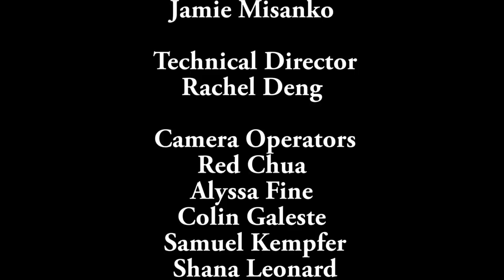The Sound of Music: Global Longevity and Appeal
The initial popularity, enduring legacy, and creative fan cultures surrounding The Sound of Music all arise in this discussion between Carsey-Wolf Center director Patrice Petro and Film and Media Studies professor Caryl Flinn (University of Michigan). Describing the film as about the joy of singing, Prof. Flinn positions The Sound of Music and its songs within the twilight of a golden era of film musicals. When discussing the legacy of the film, Prof. Flinn details the growth of sing-a-long The Sound of Music screening events and reveals her favorite fan revival, a Jewish communitys The Sound of Purim. Also covered in this talk are Christopher Plummers notorious distaste for the film and attacks on the film by cultural elites like Pauline Kael.
 Recorded on 11/03/2018. Series: "Carsey-Wolf Center" [1/2019] [Show ID: 34287]